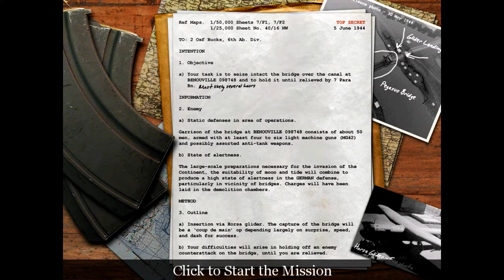Call of Duty Playthrough - Part 9 - Operation Pegasus-Night